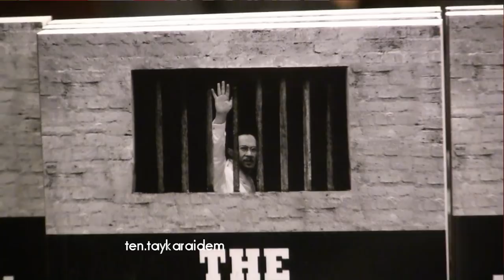Sivarasa Rasiah: Anwar Clearly The Most Significant Political Threat To UMNO & Barisan Nasional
The launch of a book “The Prosecution of Anwar Ibrahim: The Final Play” that chronicles Anwar’s court trials and verdicts from the day he was sacked in 1998.

The book was authored by Mark Trowell (pic), an Australian Queen’s Counsel, who was an international independent observer throughout the trials.

PKR vice-president Sivarasa Rasiah, who is also part of Anwar’s defence team, opined that the prosecution did a better job in framing Anwar for sodomy charges the second time round, but it was still not good enough.

“The important thing about the book is that is it about the biggest injustice perpetrated by the Malaysian court and done for second time. It was not a legal judgement but a political trial and will always be a political judgement,” said Sivarasa.

He said Trowell was right in telling the story from the day of Anwar’s sacking and that his jailing on sodomy charges shows that Anwar is clearly the most significant threat to Barisan Nasional.

“We will never find a parallel of how such a high officer had six sodomy charges against him. They (prosecution) did it in a crude way and now they were smarter and they put together yet another fabricated case. He had to be shamed politically and what better than sodomy?” said Sivarasa, the MP for Subang.

He pointed out that upon coming out of jail, Anwar managed to glue together the opposition parties and became a bigger threat to the ruling party Umno and the BN.

“Again the plot had to be done and Anwar had to be shamed. The prosecution was with the same objective but different actors and a different script,” said Sivarasa.